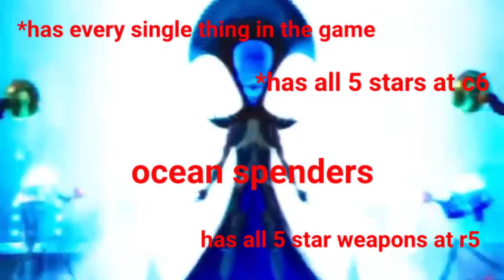snotty boy glow up meme (genshin impact edition)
Which type of player are you?